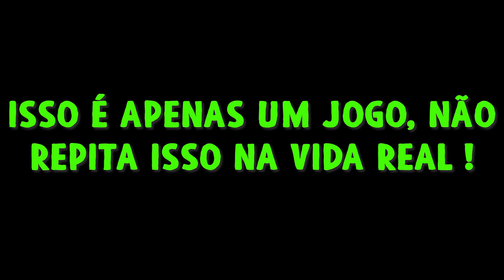GTA 5 ROLEPLAY BRASIL - MEXEU COM A PESSOA ERRADA VACILÃO ! - (7ª TEMPORADA EP 125)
Fala pessoal, bora assistir GTA 5 ROLEPLAY BRASIL - MEXEU COM A PESSOA ERRADA VACILÃO ! - (7ª TEMPORADA EP 125)